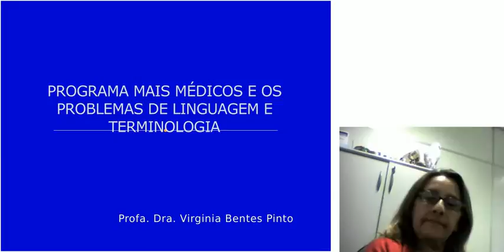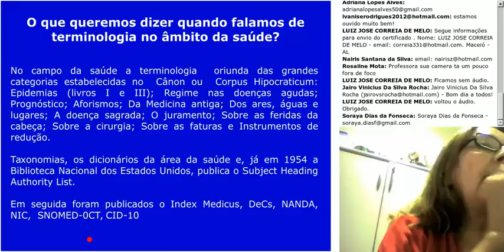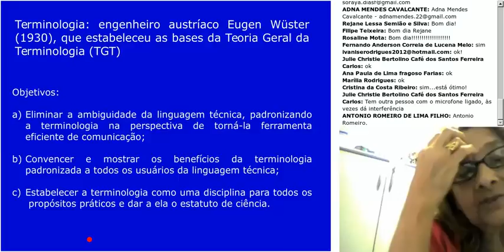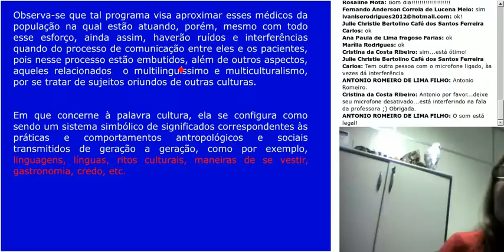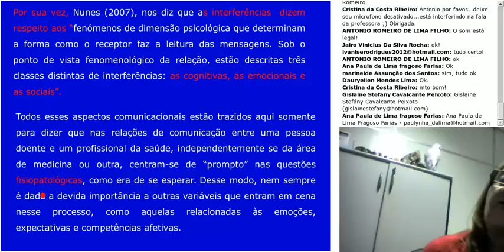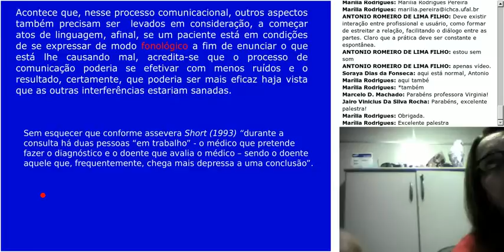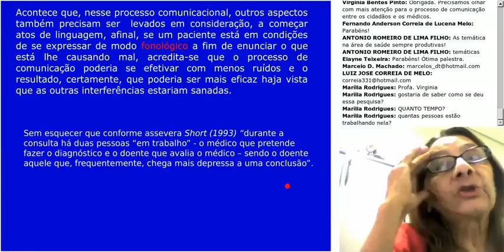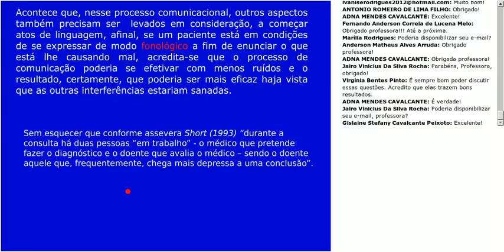PROGRAMA MAIS MÉDICOS E OS PROBLEMAS DE LINGUAGEM E TERMINOLOGIA – VIRGÍNIA BENTES PINTO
Profa. Dra. Virginia Bentes Pinto